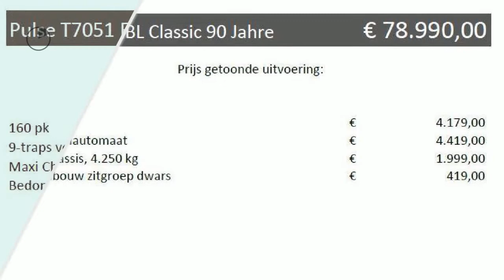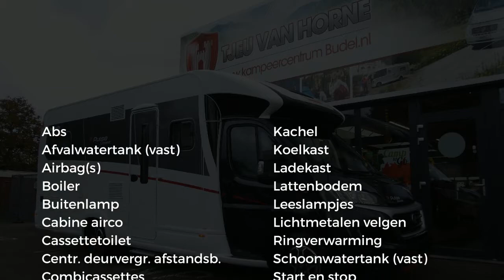Dethleffs Pulse T 7051 EBL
Tjeu van Horne kampeer centrum Budel voor Adria, Dethleffs en Elddis. We hebben een ruime geavanceerde werkplaats volledig Bovag en Focwa gecertificeerd. Tevens kunt u bij ons terecht voor uw caravan en camper schadeafhandeling voor alle verzekeringsmaatschappijen ook aangesloten bij Achmea schadeservice.